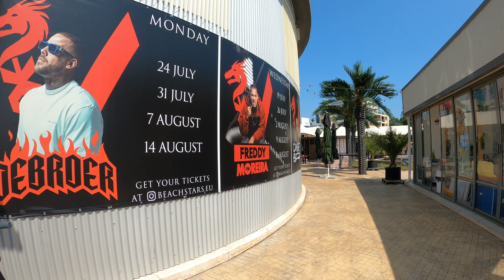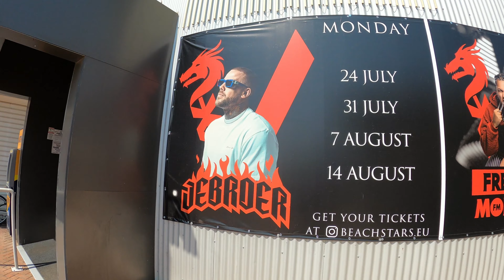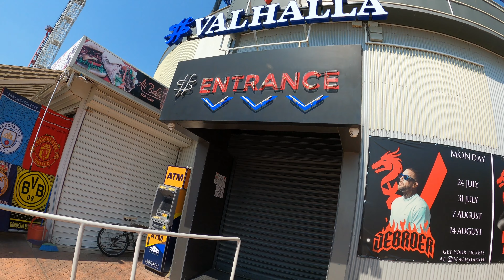SUNNYBEACH Bulgaria THE DUCK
A couple of subscibers want to L@@K at the duck bar that is next to the V night club + a walk